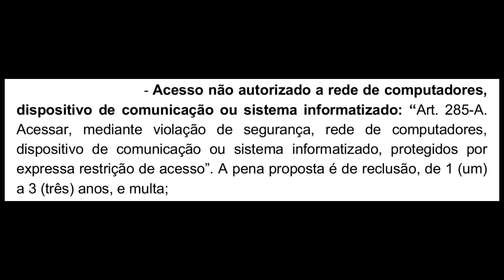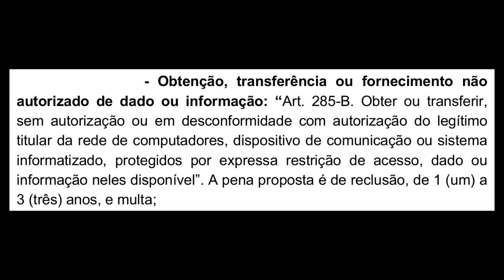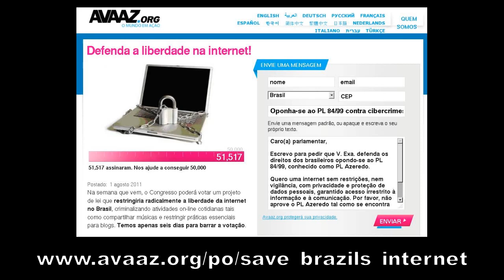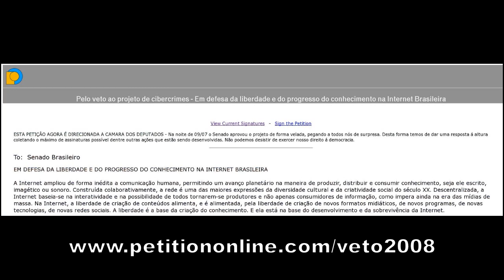PL 84/99: DIGA NÃO à ditadura digital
Deputado Marco Maia (presidente da Câmara dos Deputados)

PL 84/99 (lei "Azeredo" - AI-5 digital)

Lei Azeredo pode tornar inviável cultura e pesquisa hacker